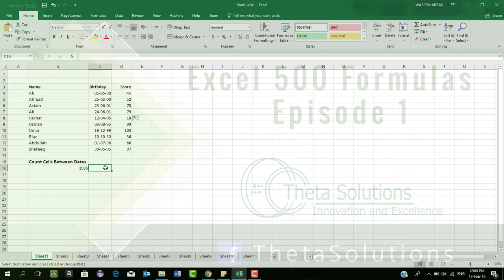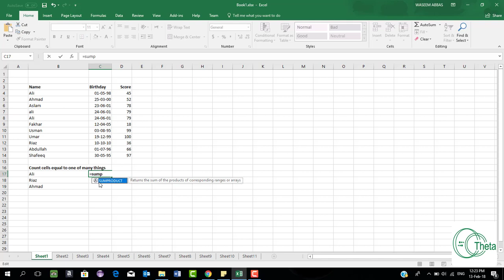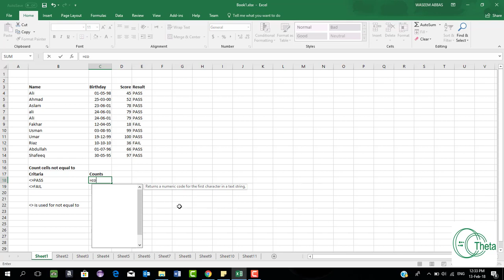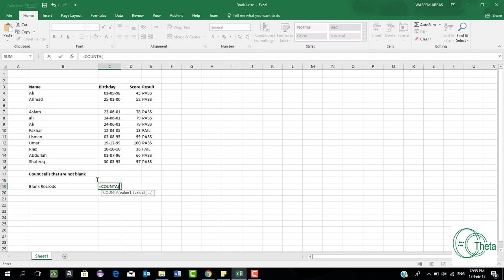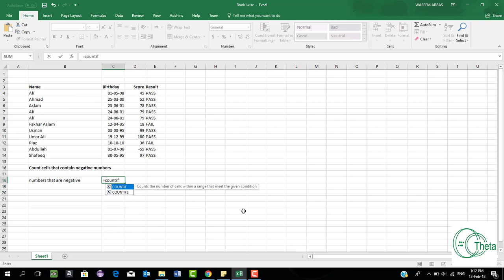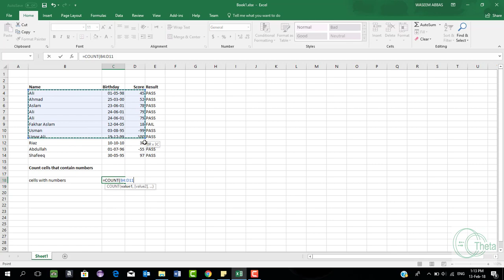500 Excel Formulas EP1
Following Formulas are used in this Video.

1 Count cells between dates
2 Count cells between two numbers
3 Count cells equal to
4 Count cells equal to case sensitive
5 Count cells equal to either x or y
6 Count cells equal to one of many things
7 Count cells greater than
8 Count cells less than
9 Count cells not equal to
10 Count cells not equal to many things
11 Count cells not equal to x or y
12 Count cells over 100 characters
13 Count cells that are blank
14 Count cells that are not blank
15 Count cells that begin with
16 Count cells that contain either x or y
17 Count cells that contain errors
18 Count cells that contain negative numbers
19 Count cells that contain numbers
20 Count cells that contain odd numbers